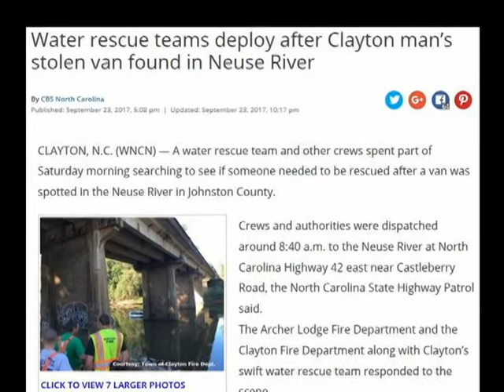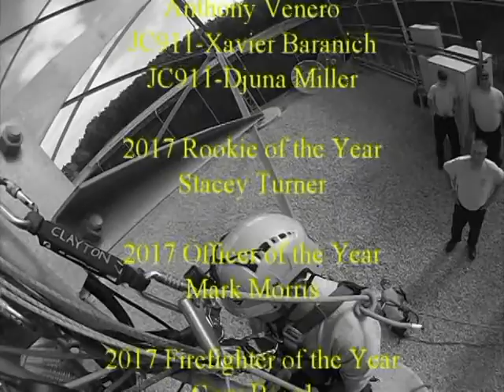Clayton Fire (NC) 2017 Year End Video and Recognition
On Friday, December 1, 2017, CFD conducted its 2017 Recognition Ceremony. We celebrated decades of service, exemplary training, family, sacrifice and a life saving rescue. This is the video shown at the ceremony that recaps some of our 2017 incidents, training, events, and some candid moments.

Photo / video credits:
CFD Library
JocoFire.com -Jason Thompson and John Payne

JoDee Messina: If Heaven was Needing a Hero
Jaxson Gamble: Wild Thing
Shinedown: State of my Head
Daft Punk: Rinzer
Weshley Arms: Lengendary